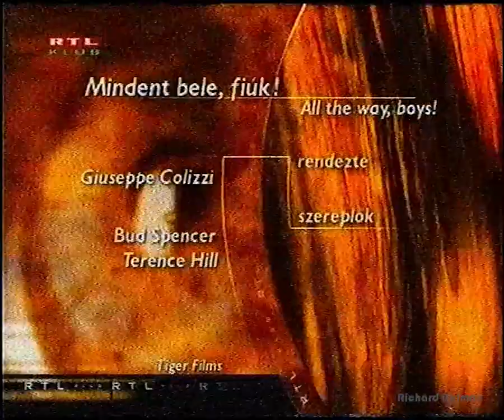RTL klub filmvége 2001